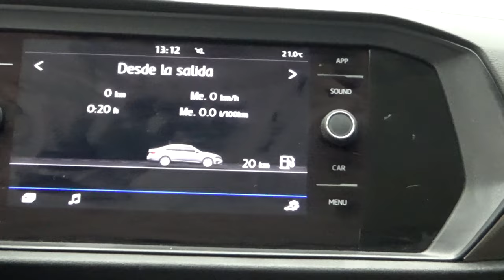Volkswagen / Jetta / 2019 - 4427